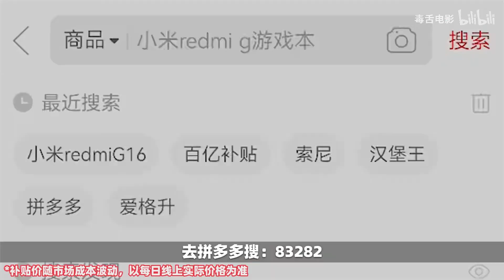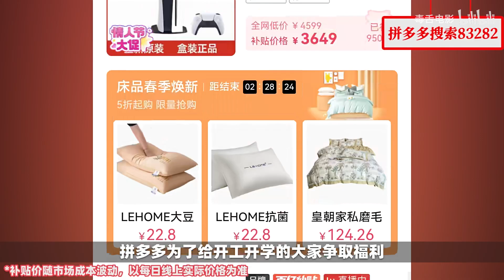差点被憋死，当年可没人知道她的名字是高叶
十年高叶无人识，一句大嫂天下知。